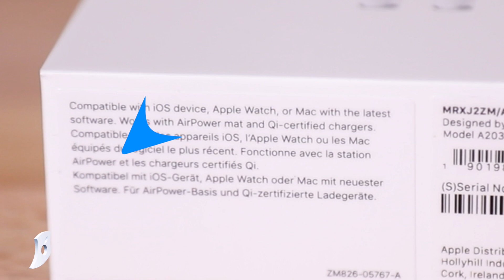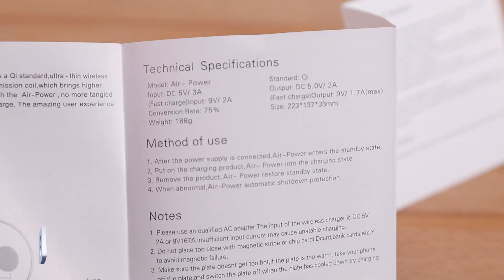AirPower : le clone parfait à moins de 30€ ?